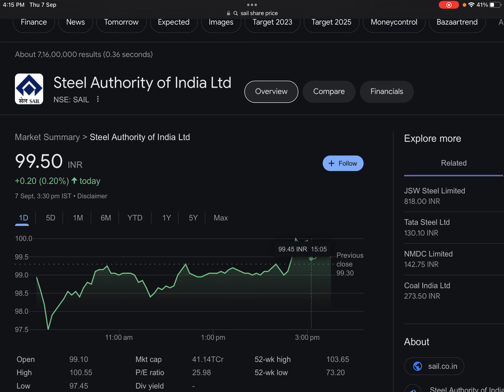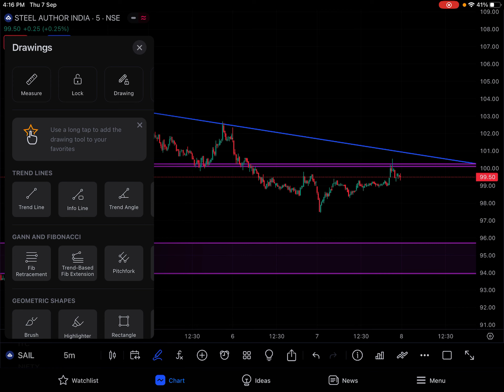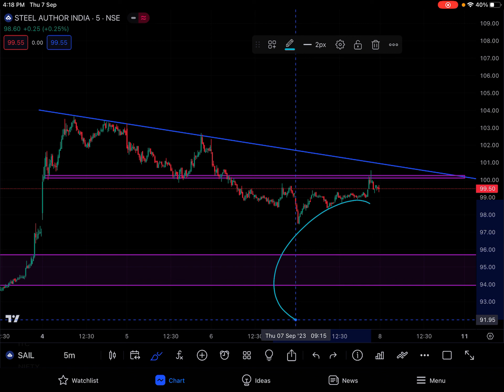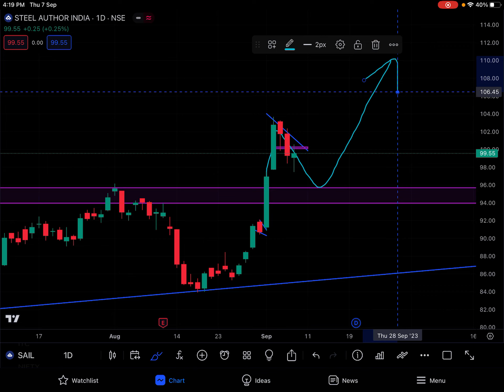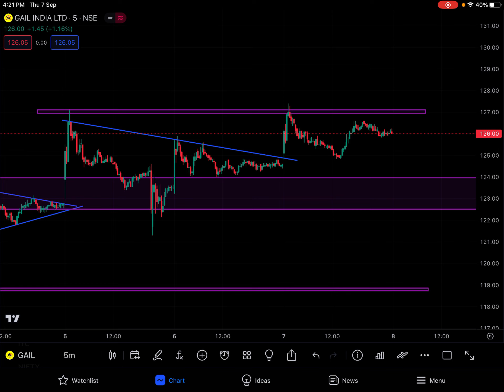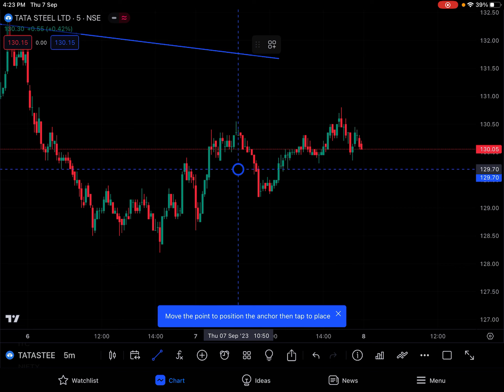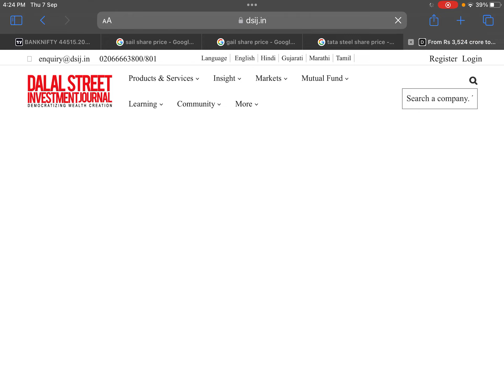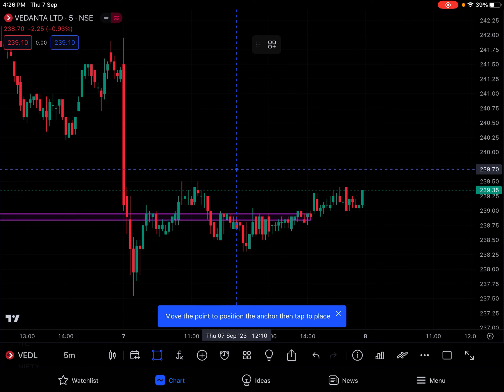SAIL | TATA STEEL | VEDANTA LTD | GAIL | SHARES LATEST NEWS TODAY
COAL India Limited Share Update
COAL India Limited Share News
COAL India Limited Share Latest News
COAL India Limited Share Dividend News
COAL India Ltd. Share Bonus News
COAL India Ltd. Share Target
COAL India Ltd. Big Project
COAL India Ltd. Tender
COAL India Ltd. Analysis
COAL INDIA LTD. DIVIDEND DATE
COAL INDIA LTD. DIVIDEND
COAL INDIA Q3 RESULT 2023
Q3 RESULT 2023
ANNOUNCEMENT

SAIL SHARE UPCOMING TARGET
SAIL SHARE ANALYSIS
SAIL IMP LEVELS
SAIL SHARE DIVIDEND NEWS
SAIL DIVIDEND
SAIL SHARE
SAIL PROJECTS
SAIL DIVIDEND NEWS
SAIL Q3 NEWS
SAIL RESULT

GAIL SHARE UPCOMING TARGET
GAIL  SHARE ANALYSIS
GAIL IMP LEVELS
GAIL SHARE DIVIDEND NEWS
GAIL  DIVIDEND
GAIL  SHARE
GAIL PROJECTS
GAIL DIVIDEND NEWS
GAIL Q3 NEWS
SAIL RESULT

vedanta share delisting,

vedanta share delisting news, vedanta share news in telugu,

vedanta share cnbc awaaz, vedanta share fundamental analysis,

vedanta share news anil singhvi,

vedanta share buyback price,

vedanta share delisting process,

vedanta share delisting date,

vodonto ohore dividend
vedanta share delisting date, vedanta share dividend,

vedanta share delisting price,

vedanta share forecast,

BONUS SHARE
BONUS SHARE NEWS
BONUS STOCK